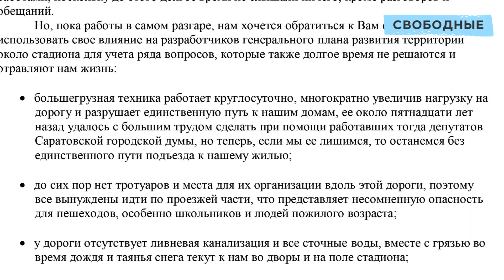Реконструкция стадиона «Спартак». Жители просят Володина заасфальтировать дорогу до 1 сентября